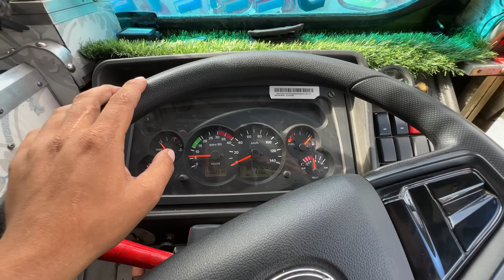Finally reached Andhra Pradesh ❤️ || Body bhi tut sakti hai 😱 || Loading confirm ✈️